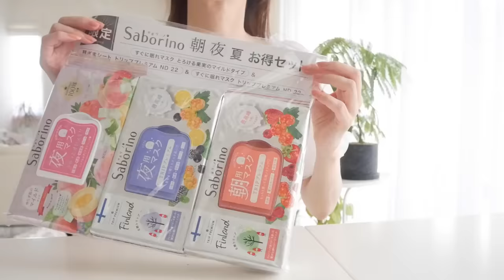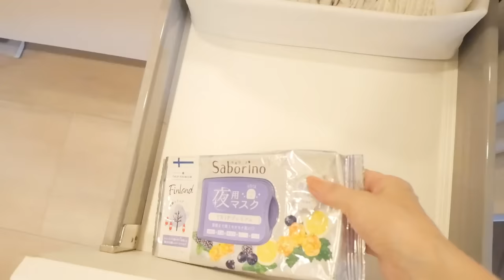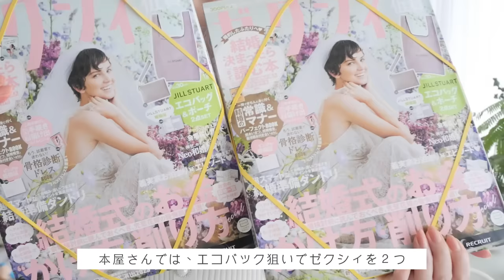働いて家事して、毎日料理する主婦の日常👩🏻‍💻 夫と娘が喜ぶ夜ご飯の献立/ガッツリ系と健康メニューの2日間/今週の購入品の紹介/朝のパンメニュー🍞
こんにちは
しょこもこです。
夫と大学生の娘と犬２匹で一戸建て→マンション暮らしをしています。

今日の動画は、仕事して家事しての
平凡な毎日の様子ですが、楽しんで見てもらえると嬉しいです😊